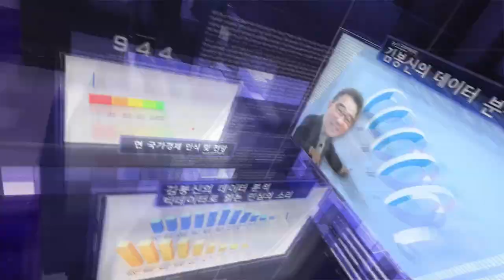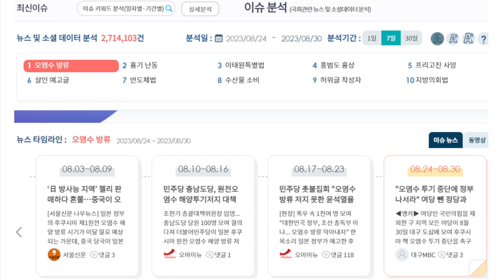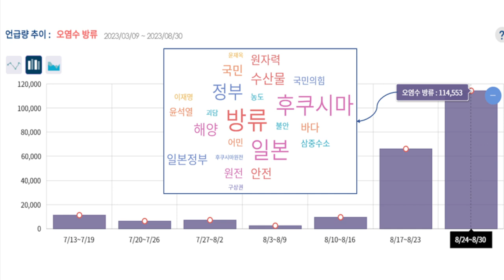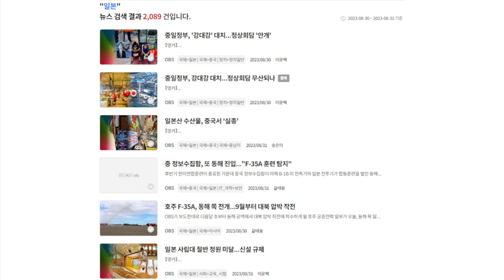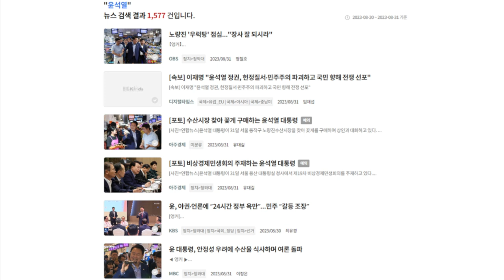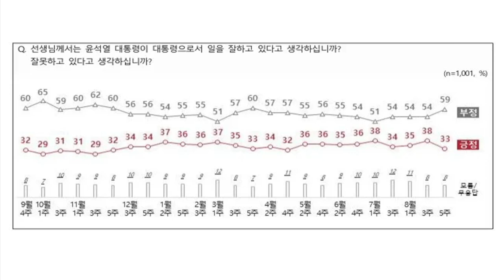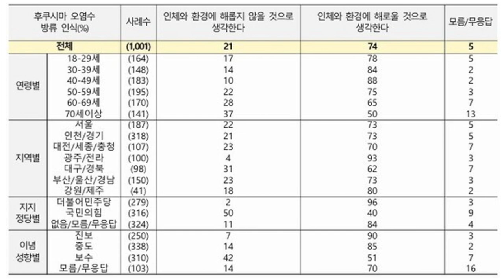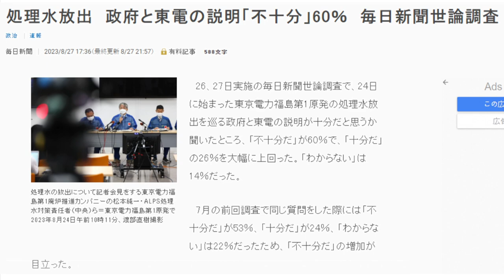김봉신 [데이터분석]